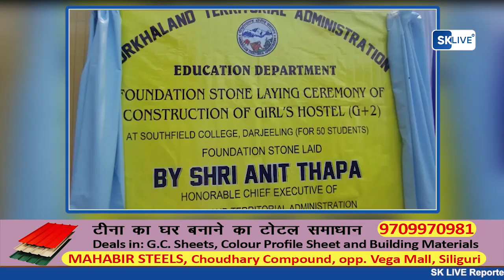"म कुनै राजनैतिक लिडर होइन। म दुर्भाग्यवश बनिएको लिडर हुँ।" अनित थापा